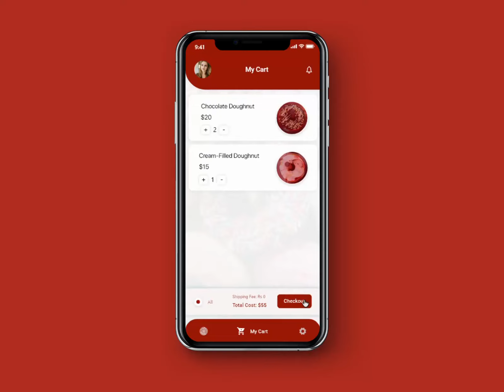Online Doughnut Ordering App UI/UX Design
This is Online Doughnut Ordering App UI/UX Design made with adobe XD.